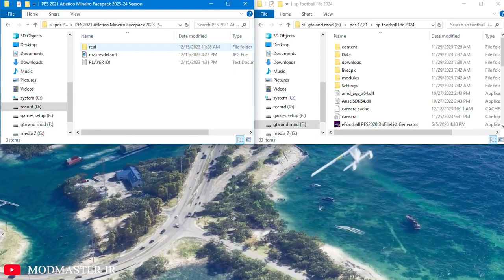ATLETICO MINEIRO 2024/25 | FACEPACK |❌PES 2021❌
faces on this mod:

G. Delfim
M. Mendes
Everson
M. Lemos
Rubens
G. Arana
R. Saravia
Otavio S.
Patrick
I. Gomes
Edenilson
M. Zaracho
Paulinho
C. Pavon
Pedrinho
E. Vargas
Hulk

This part of the collection of pes 2021 faces is ATLETICO MINEIRO .

00:00 - intro
00:04 - what we just install?
05:26 - how install?
06:02 - end screen